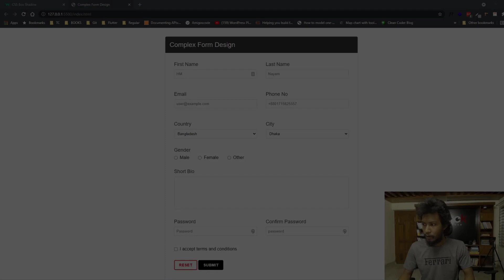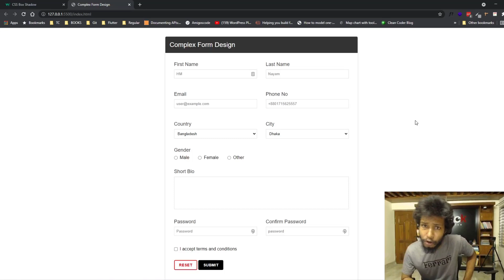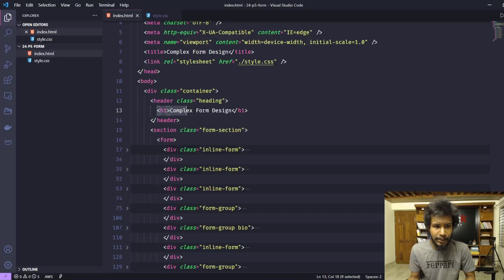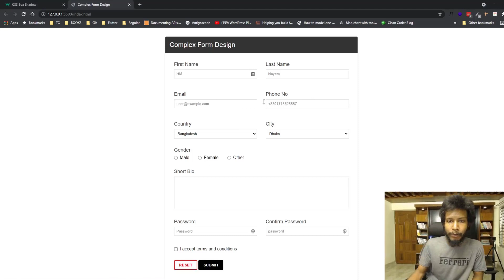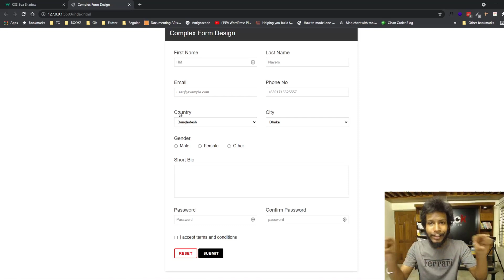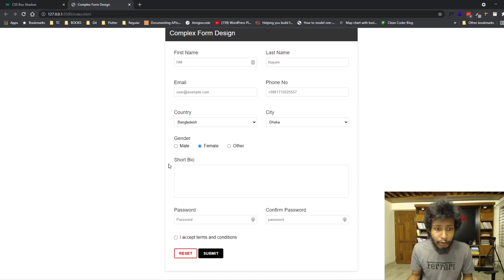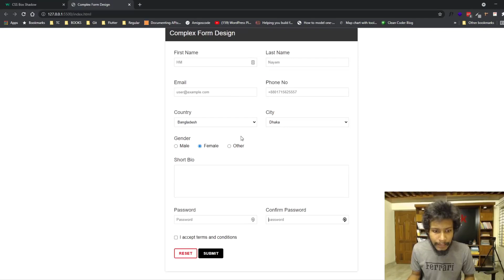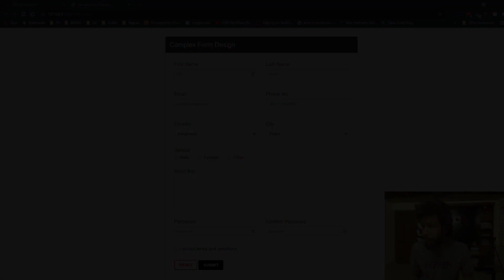24.5 Let's Markup A Complex Form | কমপ্লেক্স ফর্মের মার্কআপ | HM Nayem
Let's Markup A Complex Form |  কমপ্লেক্স ফর্মের মার্কআপ